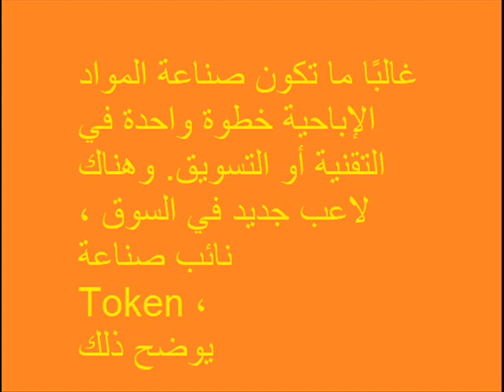ربح المال فقط من خلال مشاهدة افلام بورنو GET PAID TO WATCH PORN